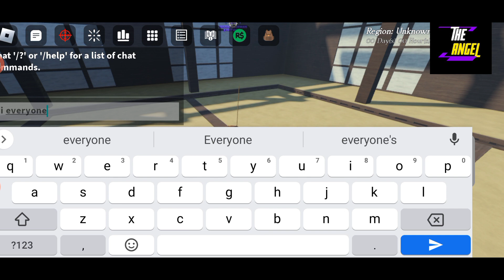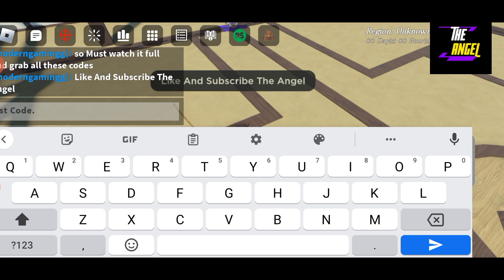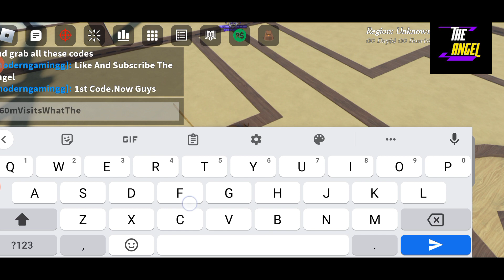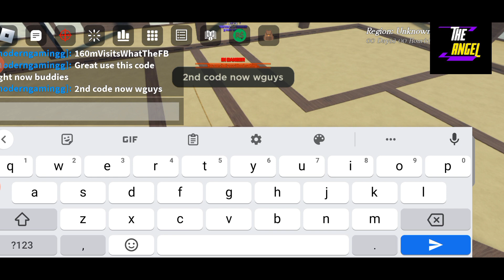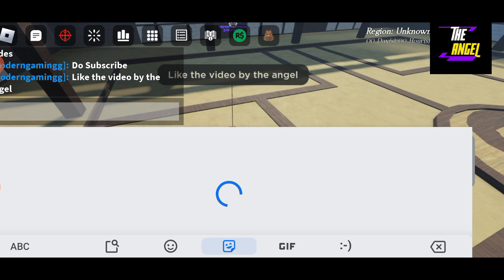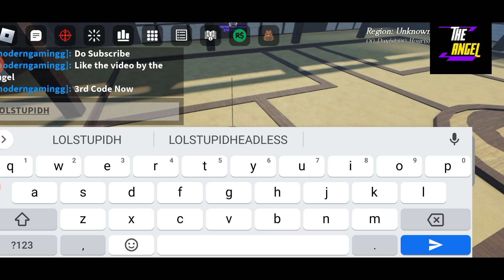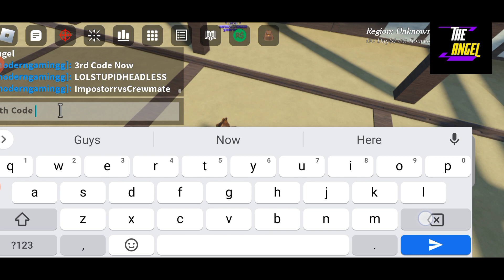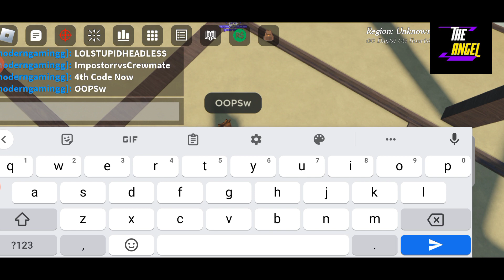🚨 Big Update 🚨 PEROXIDE CODES - ROBLOX PEROXIDE CODES - CODES PEROXIDE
Welcome

Finally new codes are here, watch it full and grab all the codes waiting for you guys.

Thanks